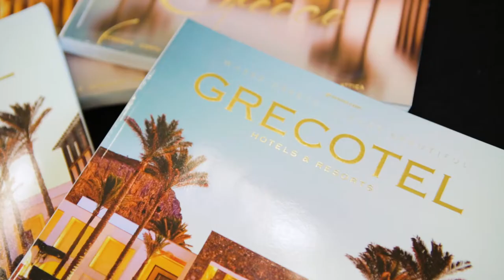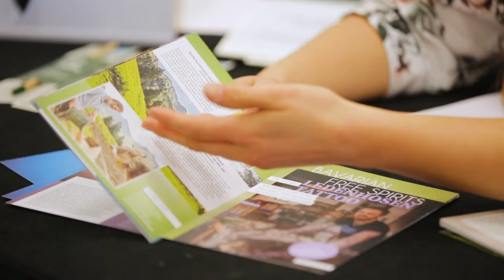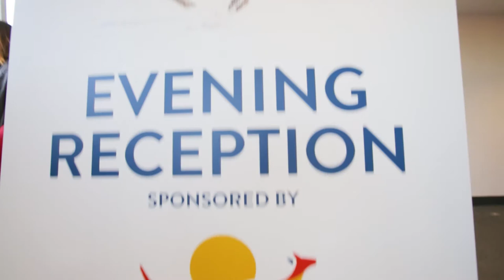IMM London 2019 | International Media Marketplace | Bloomsbury Films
Highlights of International Media Marketplace IMM 2019 organised by Travmedia. Filmed at QEII Centre, London | Travmedia InternationalMediaMarketplace QEIICentre | Produced by Bloomsbury Films © | WEB: bloomsburyfilms.com | SOCIAL @bloomsburyfilms